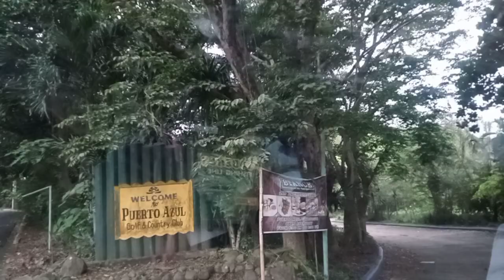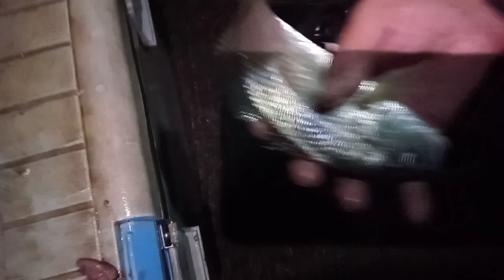FISHING ADVENTURE with jhun and angie, Master William Baker, chief Zoro @ Puerto Azul